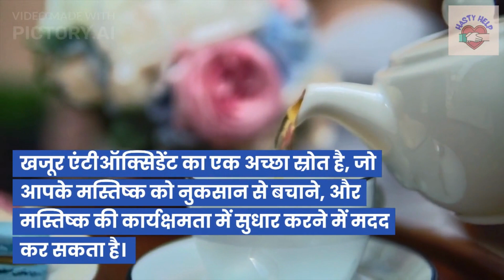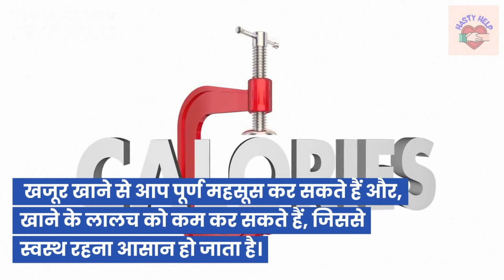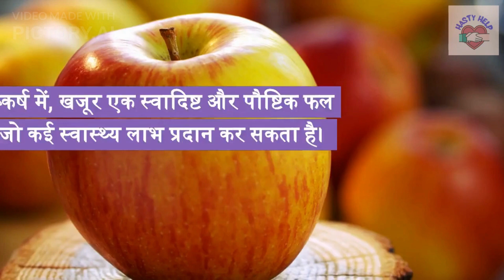Benefit Of Dates, खजूर के फायदे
खजूर के फायदे,